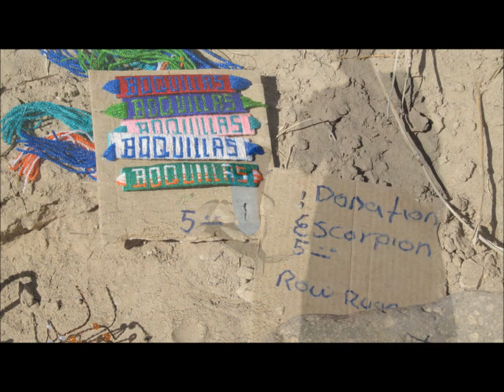Lemon Jelly - Spacewalk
Photos from our Big Bend and Amistad trip.